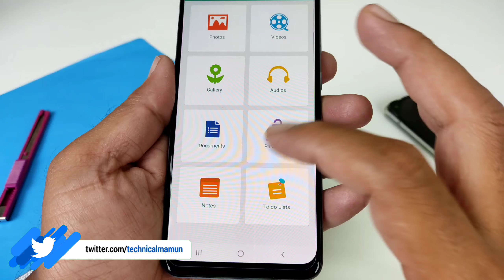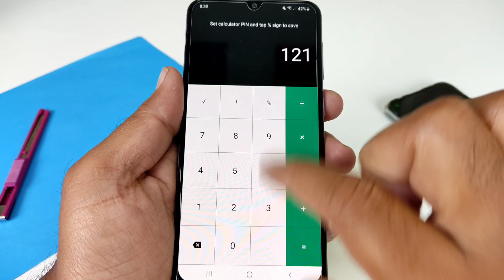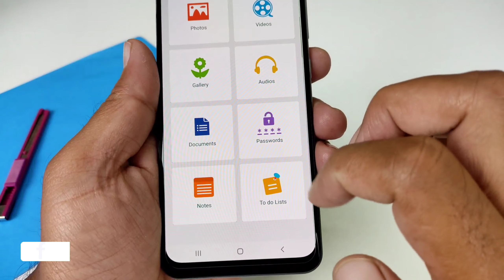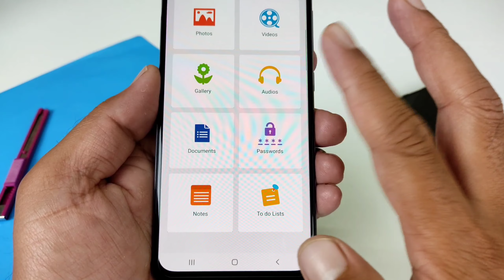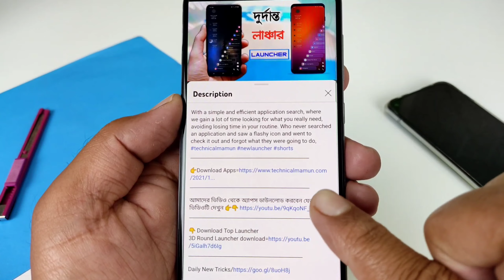ফোনে Calculator থাকলে গোপন কাজটি হাতে পায়ে ধরলেও কেউ শিখাবে না New Secret Tricks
NS Vault Calculator is the ultimate privacy app for photos, videos, passwords, notes and other information on your Android phone. It’s deceptive and disguised design makes it impossible for hackers and other users from discovering your hidden data. To maintain complete secrecy, the app has a generic calculator icon which prevents snoopers from identifying NS vault on your Android. The next security layer involves entering a specific code inside a calculator app to access the user-interface. In all, NS vault is the most secretive and secure data privacy app you can get for the Android phone.